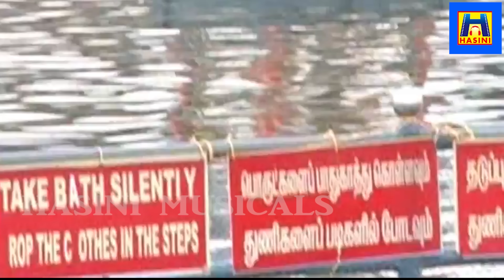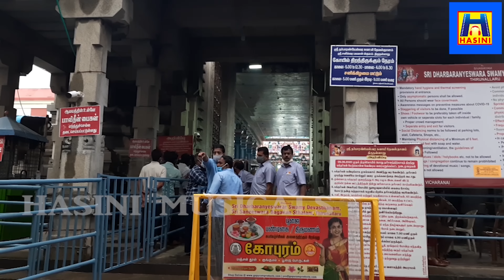சனிக் கிழமை சனி பகவான் பாடலை அபிஷேகத்துடன் கேட்க சங்கடங்கள் அனைத்தும் தீரும்/பாம்பே சாரதா